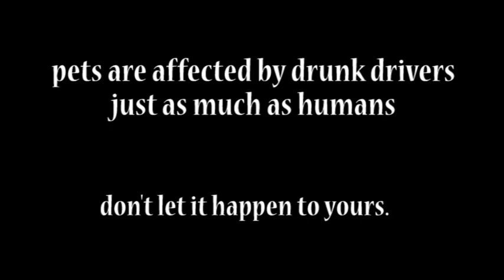PSA - Project 3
Project 3 for film IDS first semester